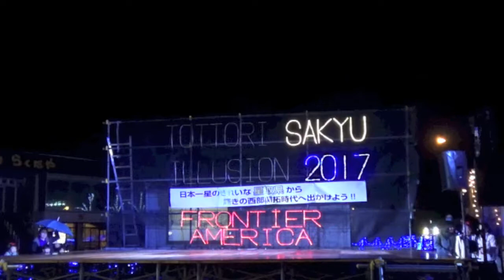「スウィートドーナツ」（「鳥取砂丘イリュージョン」2017年12月10日（日）「White Rabbits」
「White Rabbits」が「鳥取砂丘イリュージョン」で発表した「スウィートドーナツ」です♡

♡NPO法人アリス実行委員会ホームページ